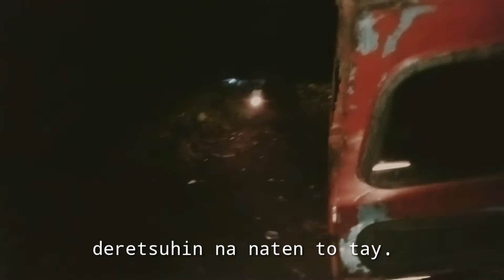THE TATAY DIEGO STORY / PURSIGIDONG PANGGATONG VENDOR NG BICOL PART l | PARENGSTV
Sa panahon Ngayon kailangan natin tumigil, bumalik at huminto wag balewalain ang mga taong alam nating nangangailangan kahit hindi natin alam kung paano. Aralin, ugaliin magkaroon ng puso sa mga taong alam nating hindi sumusuko sa kabila ng mga pagsubok. Tulungan nating Silang bumangon , mahirap man ito ngunit hindi kailangan sumuko.